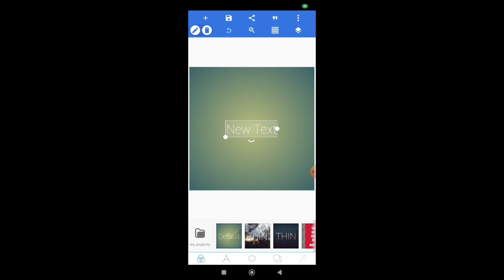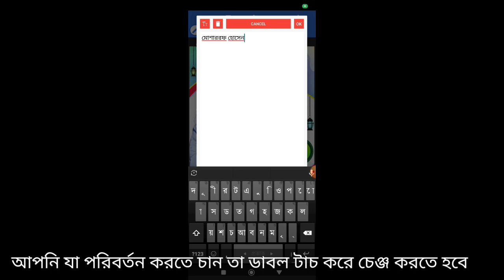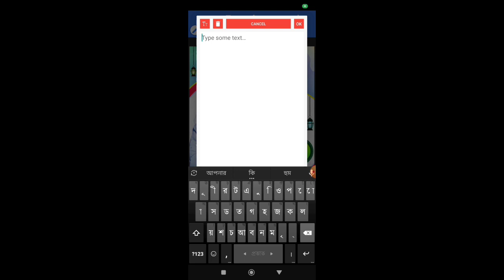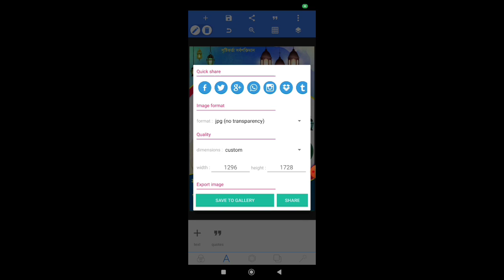ঈদুল আযহার পোস্টার ডিজাইন eid-ul-adha poster design 2024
ঈদুল আযহার পোস্টার ডিজাইন করুন মোবাইল দিয়ে। eid-ul-adha poster design 2024 in mobile